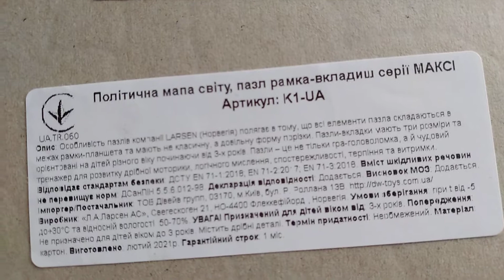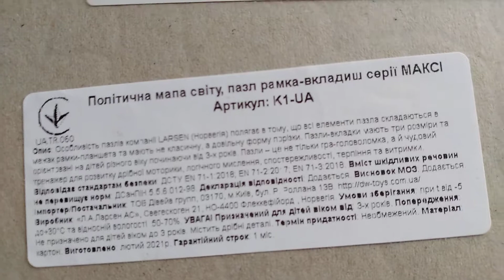Обзор Пазл Larsen из серии Макси Политическая карта мира УКР (K1-UA) из Rozetka